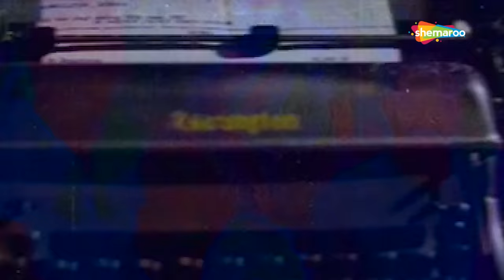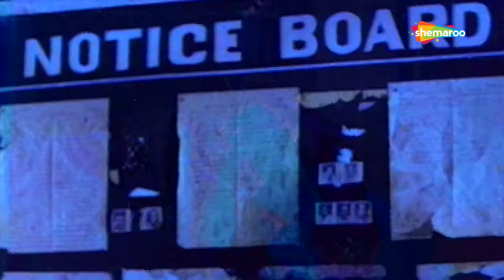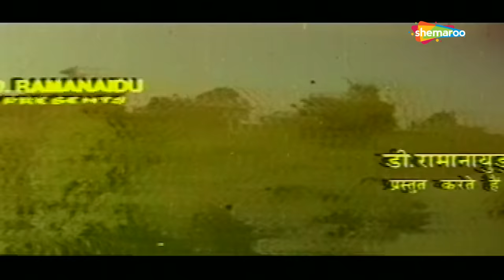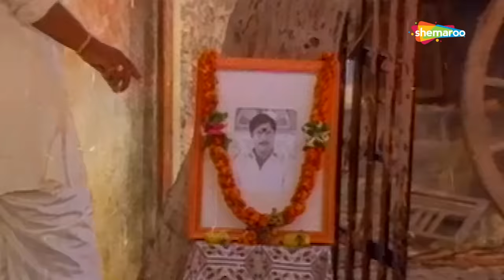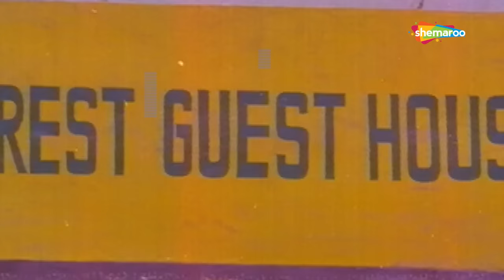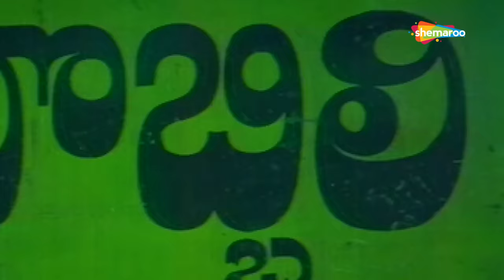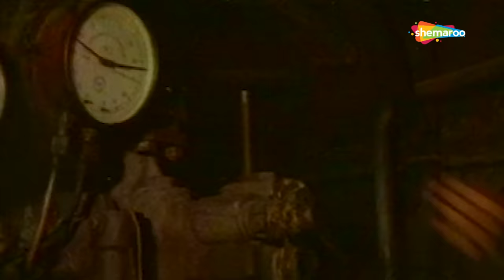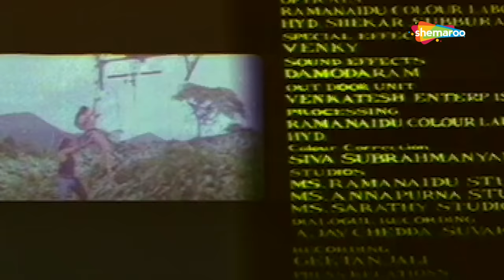Rampur Ka Raja | Full Movie (HD) | Venkatesh | Divya Bharti | Hindi Dubbed Movie